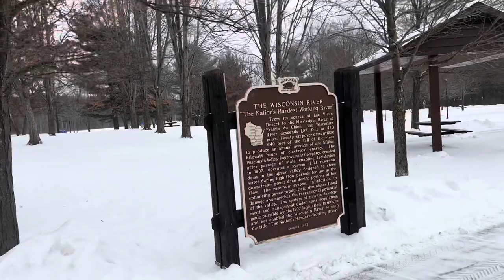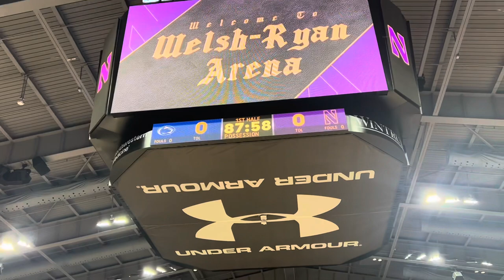Bardo Life Ep 7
Stephen Bardo takes you behind the scenes in the daily life of an NBA and College Basketball commentator!

On this trip Stephen has travel issues to reach his next game the following day!